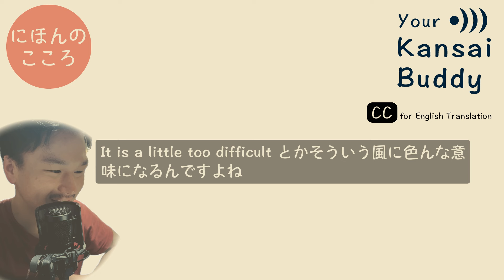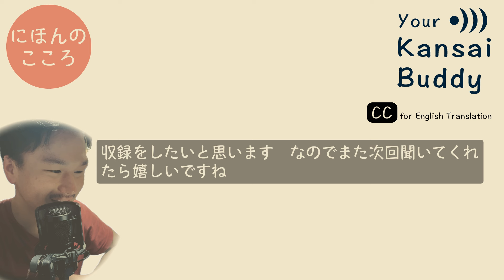日本語の魅力 - The charm of Japanese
Check my Vlog to experience Japanese Culture in Kansai to the fullest! 🍵

Be my friend on LINE to get Travel Guide and
add all of visited spots on your google map with only one tap🙌